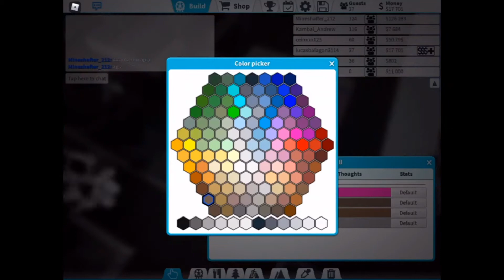PLAYING THEME PARK TYCOON 2!!!